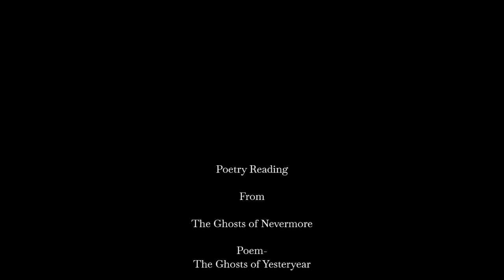The Ghosts of Yesteryear © Trisha Leigh Shufelt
Poetry reading from the Ghosts of Nevermore (available now).
Take a haunted journey with the Ghosts of Nevermore.

Author, artist, poet, and creator of the Poe Tarot, Trisha Leigh Shufelt, unveils a sarcophagus full of haunting images and melancholy musings inspired by the master of the macabre, Edgar Allan Poe.

Trisha blends her dark poetry and art with inspired selections from such classics as the Masque of the Red Death, Annabel Lee, Tamerlane, To One in Paradise, Eulalie, the Black Cat, A Dream, the Bells, the Lake, Evening Star, Fairy-Land, Spirits of the Dead, the Tell-Tale Heart, Murders in the Rue Morgue, Valley of Unrest, City in the Sea, and the Raven.

Praise for the Ghosts of Nevermore-

“The Ghosts of Nevermore is a breathtaking, haunting, and visually stunning collection of dark and lovely things. From the moment I opened the book, I was captivated by Trisha’s artwork and Poe-inspired poetry and prose. This book will grip your heart, penetrate your soul, and stir the ghosts within.”
Kristin Kory-Author-Hungry for Ghosts

“Ghosts of Nevermore is evocative, creative, and decidedly beautiful. Trisha weaves her words into the marrow of your bones and will leave you breathless and begging for more. I definitely recommend giving this a read, then reading it again, and then passing it on.”
Mira Hadlow-Author-As Muses Burn & Red

“The twists and turns will leave a bite mark on your soul."
S.A. Quinox-Author of Immortalis &Tales of Lacrimosa

I do not own the copyright to the images other than the Ghosts of Nevermore  cover design © Trisha Leigh Shufelt-Original photography on Ghosts of Nevermore Cover is Laura Sheridan ©. All other images via pinterest. Poetry for the Ghosts of Yesteryear © Trisha Leigh Shufelt